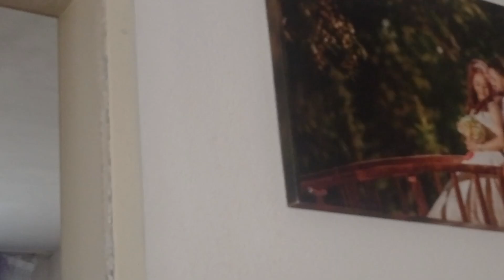Hatice kızım aşure pişirdi içmeye gitdik sonrasında bahçeyi gezdik 👍